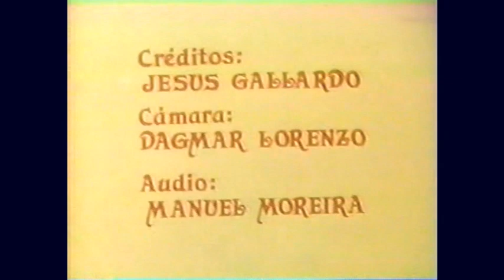AQUELLA REPUBLICA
Dibujos animados